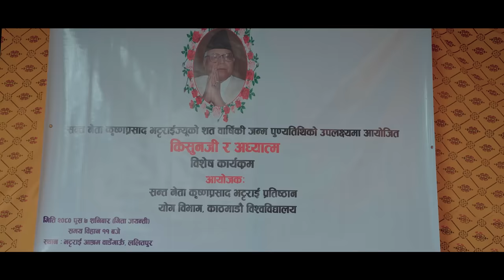सन्त नेता कृष्णप्रसाद भट्टराई शत वार्षिकी पुण्यतिथिमा आयोजित कार्यक्रममा विजयकुमारका भावनाहरु ।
सन्त नेता  कृष्णप्रसाद भट्टराई शत वार्षिकी जन्म पुण्यतिथिमा आयोजित कार्यक्रममा  विजयकुमारका भावनाहरु ।